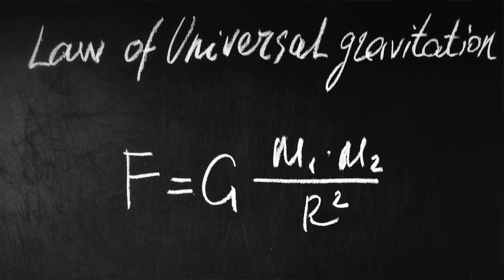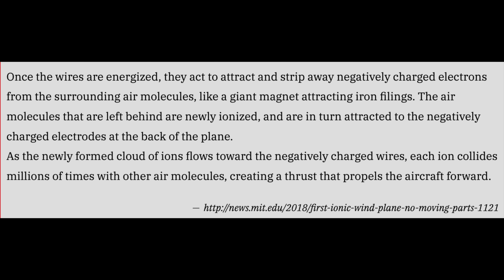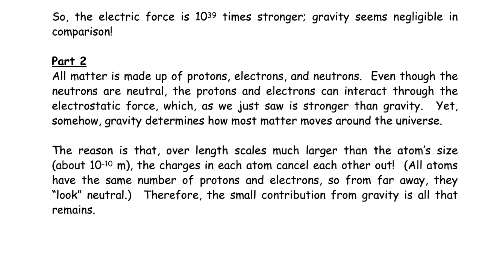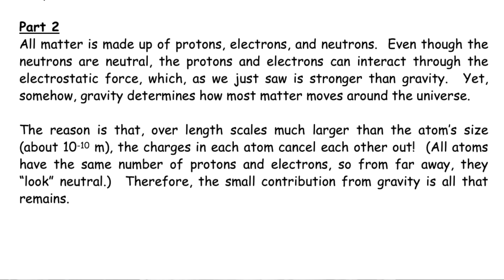How I Would Dismantle a Flat Earther’s Argument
Yes it's part 2 of the David Weiss debate series where I explain exactly how I would apporach a debate with David.

We join him again as he continues his presentation on the strange planet podcast, this time discussing that age old argument, gravity.